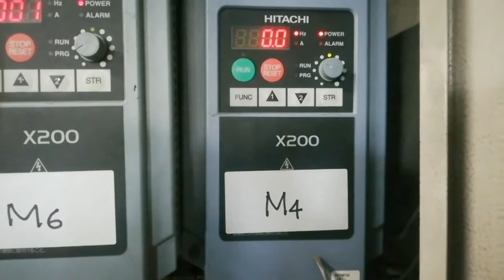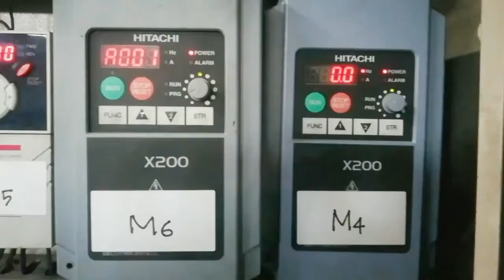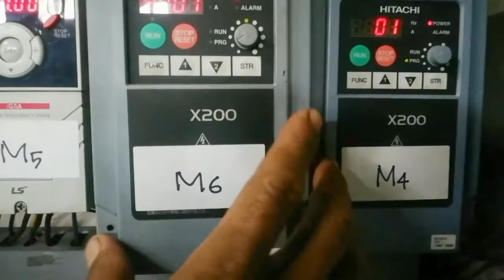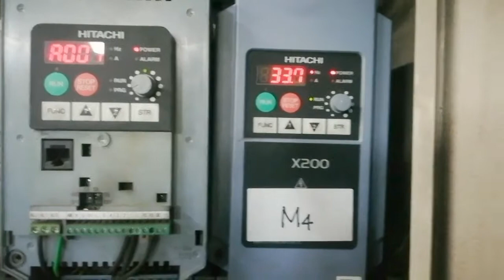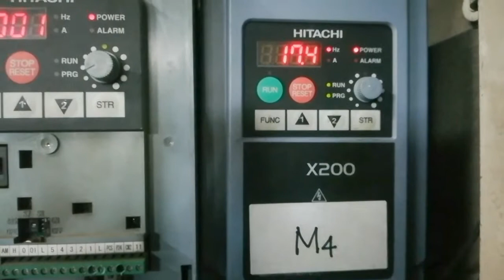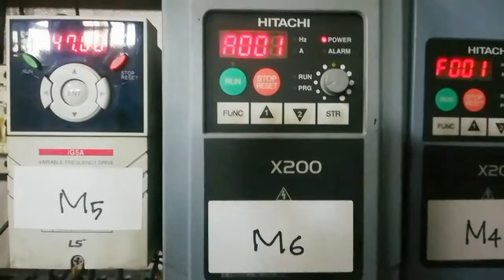cara setting frekuensi inverter hitachi x200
untuk setting speed pada inverter hitachi ini,bisa menggunakan potensio internal, potensio external atau dengan fungsi parameter inverter.
penyetingan di A001 frekuensi setting, set 00 untuk potensio internal, set 01 untuk potensio external dan set 02  untuk parameter F001.
potensio yang disarankan 1/ 2 Kohm.
video lainya
cara setting Inverter hitachi 2kecepatan
cara setting Inverter hitachi forward reverse
cara setting Inverter hitachi dengan temperature
cara setting Inverter hitachi dengan potensio
cara setting Inverter hitachi dengan sensor
cara setting Inverter hitachi multi speed
dll